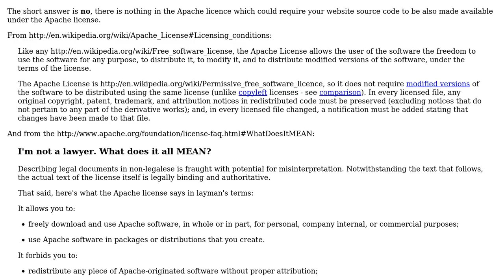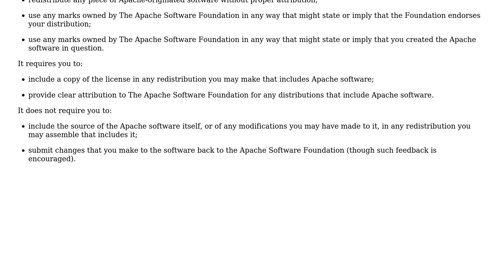Software Engineering: Openfire licensing with custom code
With thanks & praise to God, and with thanks to the many people who have made this project possible! | Content (except music & images) licensed under CC BY-SA | Music | Images & others | With thanks to user Rohit user Mark Booth and the Stack Exchange Network Trademarks are property of their respective owners. You are responsible for your own actions.